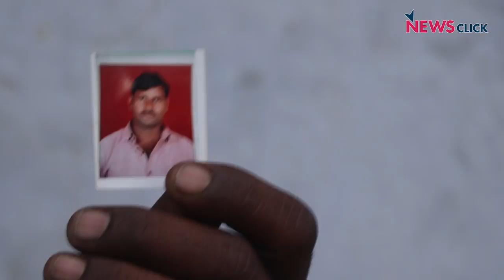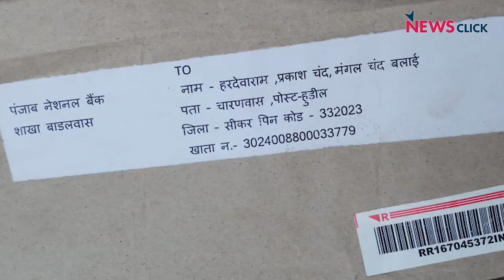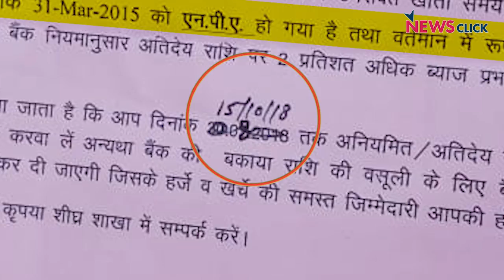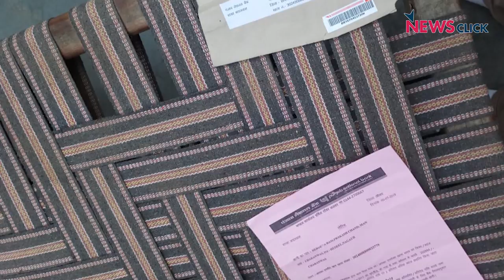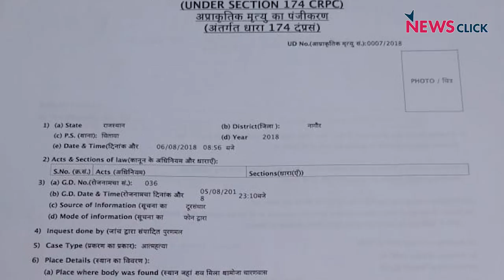Rajasthan Farmer Ends Life After Failing to Repay Bank Loan of Rs 2 Lakh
In a country where crores of rupees are being spent on building a statue, and loans worth millions given to big industrialists are waived off, farmers have to commit suicide after they find themselves unable to pay back the loans of a few lakhs.

Mangal Chand, a resident of Charanwas village in Nagore district of Rajasthan had to end his life last month after he failed to repay a farm loan of Rs 2,02,884.